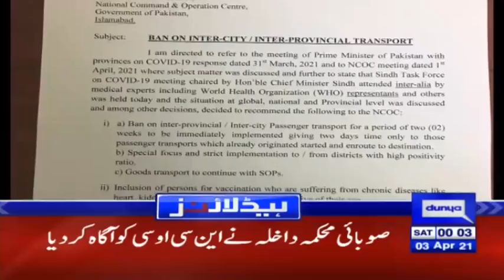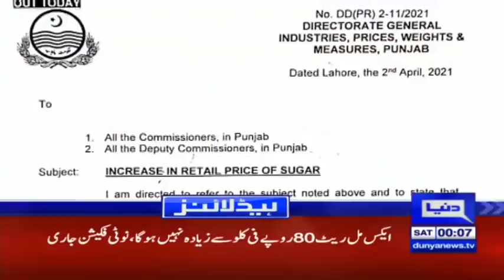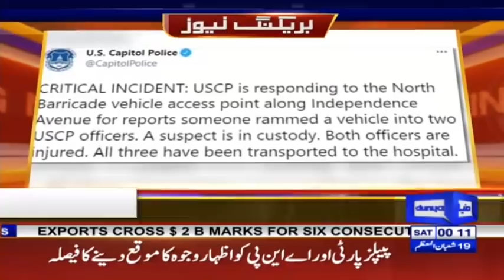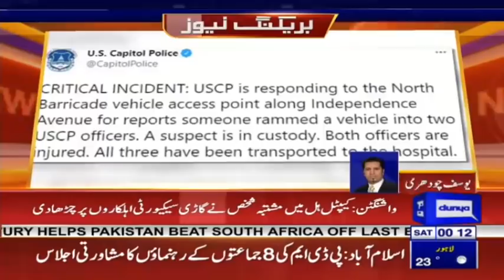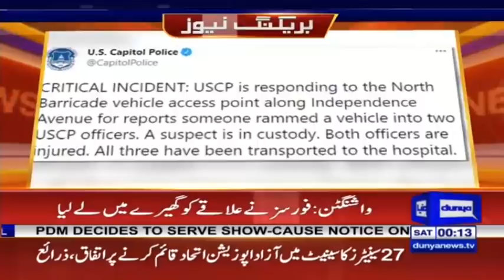Another Good News | Big Decision By PM Imran Khan | Headlines 12 AM | 3 April 2021 | Dunya | HA1V